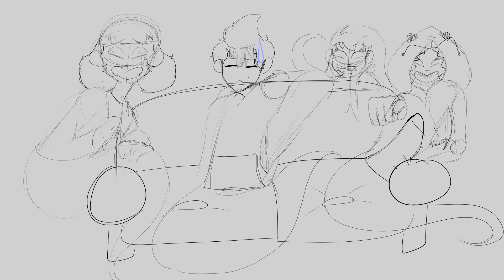Look How Curtis died! (crap post) (read description)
I'll probably be posting crap posts and speedpaints until I learn how to animate. Also i'm keeping my mascot as the alien, her name is Kathy by the way.